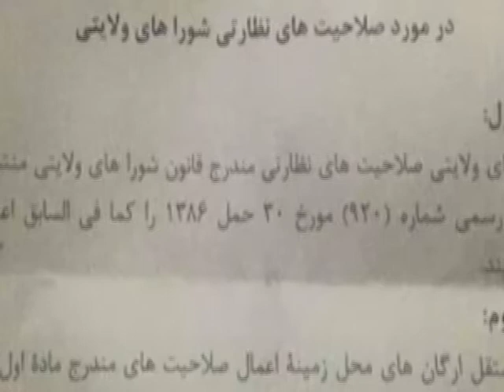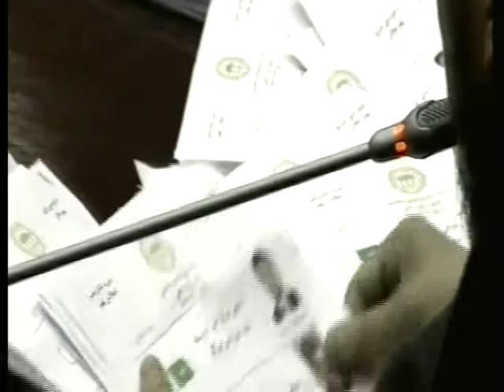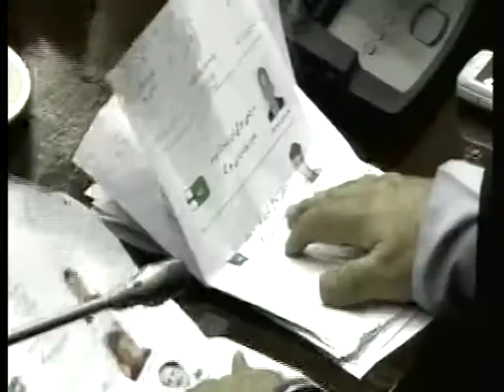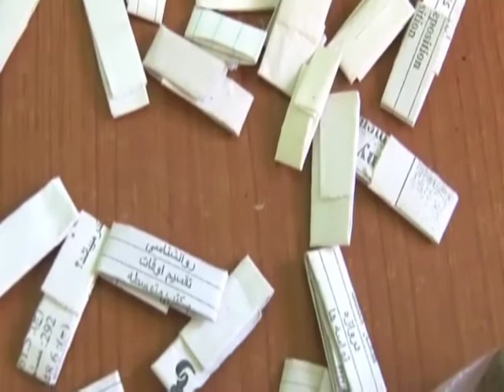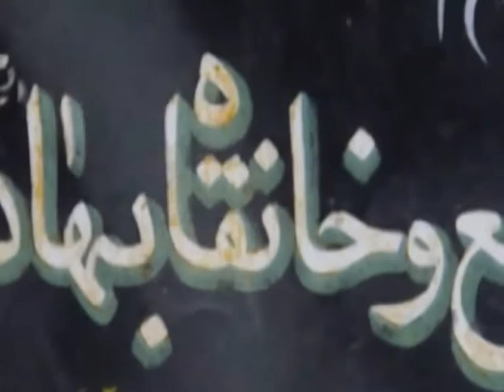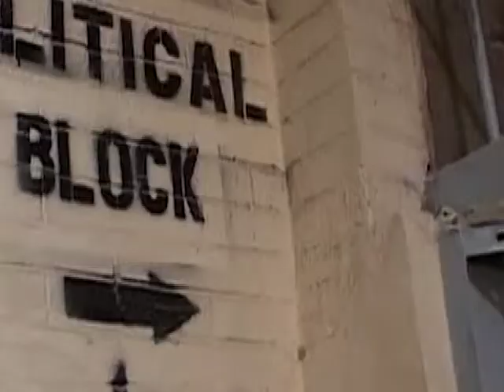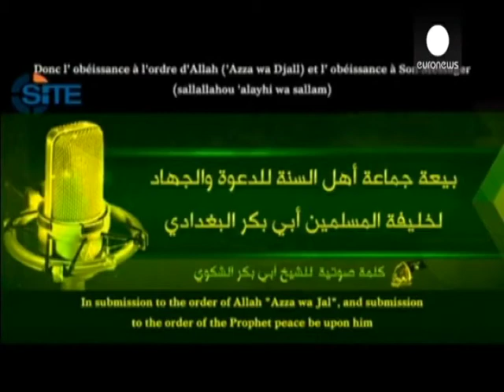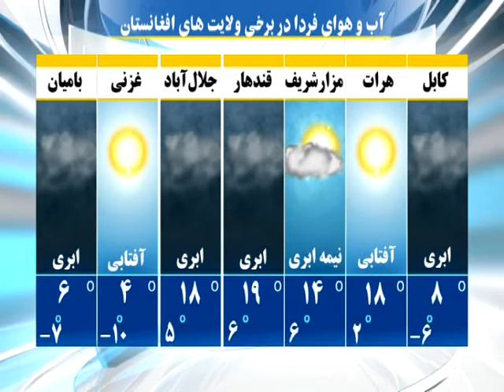khabar 17 12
از هشتم مارچ روز جهانی همبستگی زنان در هرات با حضور مقام های حکومتی، فعالان زن و شماری از باشندگان هرات تجلیل به عمل آمد. در همین حال زنان اشترک کننده در این محفل خواهان نقش بیشتر زنان در عرصه های حکومتی و اجتماعی هستند.

بعد  از یک وقفه 38 روزه، پس از چاشت امروز دروازه  شورای ولایتی هرات دوباره باز شد و اعضای این شورا باری دیگر فعالیت خود را آغاز کردند. کامران علیزایی رییس شورای ولایتی هرات به شبکه استقلال گفت:آنان این تصمیم را پس از فرمان رییس جمهور غنی مبنی بر بازگشت دوباره صلاحیت نظارت شوراهای ولایتی گرفته اند.

پس از چاشت امروز انفجار یک بمب چسپکی موتر یک سارنوال را در روبروی ساختمان ولایت هرات هدف قرار داد که در این انفجار به کسی آسیبی نرسیده است.

رسانه هاى پاکستانى خبر داده اند که در پروسۀ جارى صلح افغانستان، حاکمیت بر سه ولايت و سی درصد وزراى کابينه به طالبان پيشنهاد ميشود. به گزارش خبرگزاری پژواک يک رسانه ی پاکستانى موسوم به اکسپرس، امروز  خبر داده که کار بر تفاهمنامۀ مذاکرات صلح ميان طالبان مسلح و حکومت افغانستان جريان دارد.

امروز انتخابات هیات اداری مجلس نمایندگان برگزار گردید. در انتخابات امروز مجلس، حاجی ظاهر قدیر به عنوان معاون اول و عرفان الله عرفان به عنوان نایب منشی، انتخاب گردیدند. اما رقابت بر سر احراز معاونیت دوم و منشی مجلس بدون برنده،  پایان یافت و فردا مجددا انتخابات آن برگزار می شود.

 پس از آغاز عملیات آزادسازی ولایت صلاح‌الدین عراق از داعش، «گزارش‌های اطلاعاتی عراق نشان می‌دهد که گروه داعش هفت هزار از نفر از عناصر خود را از سوریه خارج کرده و به عراق گسیل کرده است».

 گروه تروریستی "بوکوحرام" با انتشار فیلمی در اینترنت، بیعت خود را با داعش اعلام کرد. سرکرده این گروه تروریستی نیجریه‌ای در این فیلم که به زبان عربی است با "ابوبکر بغدادی" سرکرده داعش بیعت می کند.

 گروه های سیاسی یمن که در صنعا پایتخت این کشور مستقر هستند با حوثی ها توافق نموده اند که گفتگوهایی را در جهت برون رفت این کشور از بحران سیاسی بوجود آمده انجام دهند. همچنین امروز وزیر دفاع دولت مستعفی یمن که در محاصره نیروهای جنبش انصارالله قرار داشت از صنعا گریخت.

 ده ها هزار اسراییلی بر ضد بنیامین نتانیاهو نخست وزیر این کشور دست به راهپیمایی زدند. راهپیمایی کنندگان که بیشترشان را اعضای احزاب مخالف نتانیاهو تشکیل می داد سخنرانی اخیر نتانیاهو در کنگره آمریکا را نکوهش کردند و خواهان بازگشت وی به اسراییل شدند